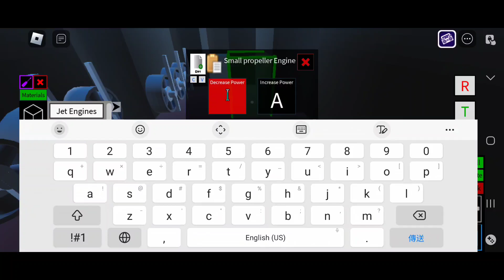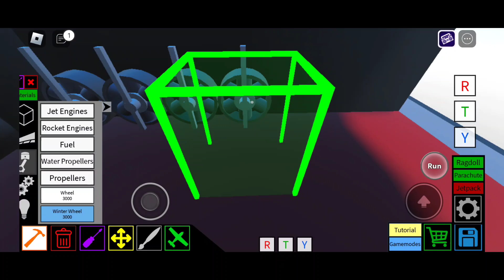Plane crazy titanic tutorial part 5 (final)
Sorry for waiting, but here it is